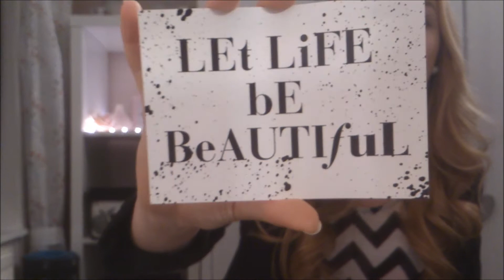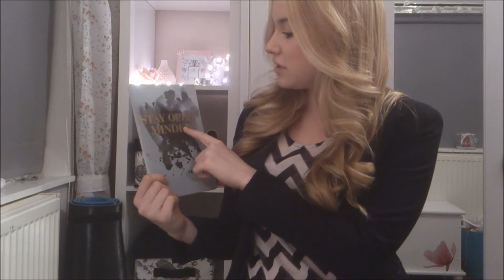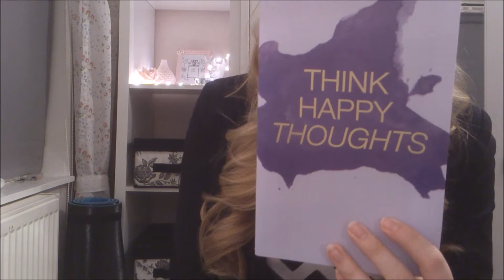Mini Collective Haul.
Hoooii, Ik ben laatst naar Groningen geweest en heb daar wat leuke dingetjes gekocht die ik graag aan jullie wou laten zien!
De kwaliteit is niet heel erg goed omdat ik s 'avonds gefilmd heb.
Ik had verder van de week niet veel tijd om nog te filmen maar wou het wel graag even laten zien!

Ik hoop dat jullie dit filmpje leuk vonden!

Liefs, Lotte ♥